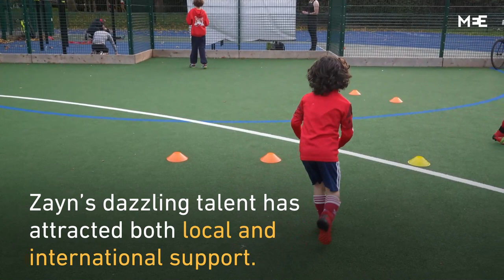Zayn Ali: Five-year-old taking the football world by storm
Londoner Zayn Ali is only a five-year-old but he’s already taking the football world by storm.

The youngster dubbed ‘Little Messi’ for his immaculate dribbling skills was recruited by Arsenal aged just four